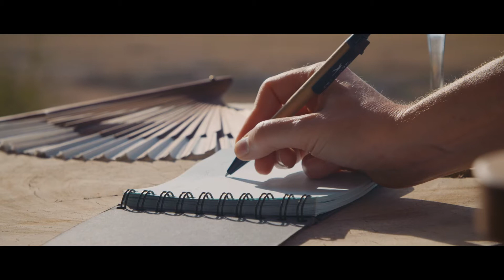Olduvai Ndogo - Tanganyika Expeditions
Ndogo means small in Swahili and this is the smaller of the two Olduvai lodges, which are located 1km apart.

Situated between the two camps is a welcoming Maasai village.